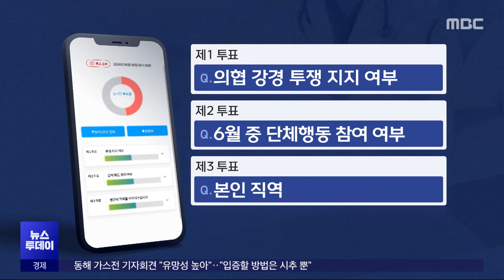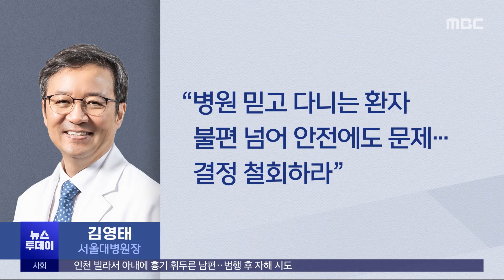총파업 결집하는 의사들‥내일 총파업 여부·시점 결정 (2024.06.08/뉴스투데이/MBC)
대한의사협회의 총파업 찬반 투표가 역대 최고 투표율로 마무리됐습니다.

서울대를 시작으로 대학 병원들의 집단 휴진 움직임이 확산되는 가운데, 환자들의 안전과 생명에 문제를 일으킬 수 있는 결정을 철회하라는 호소도 잇따랐습니다.